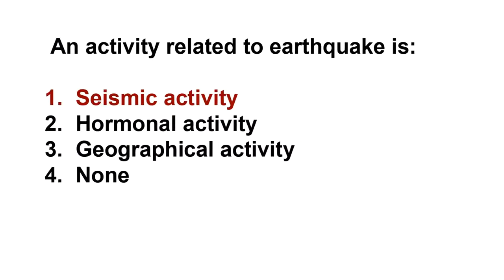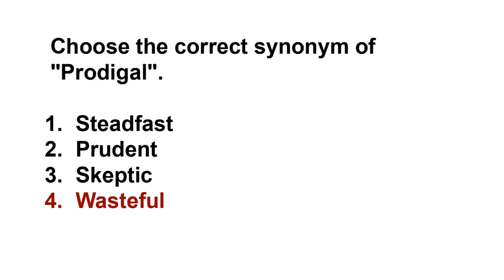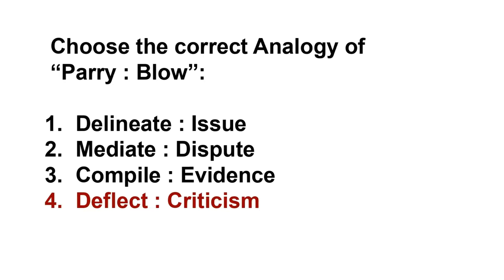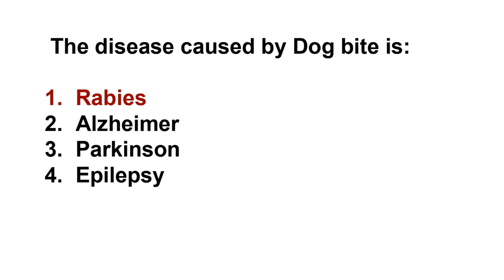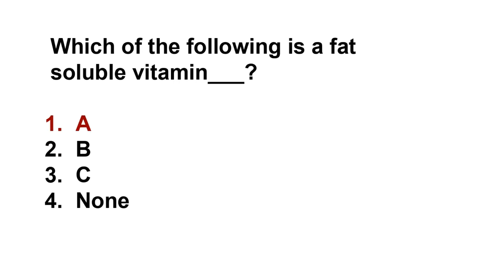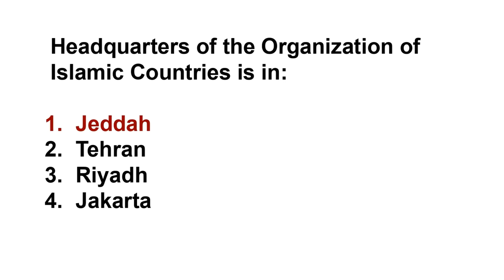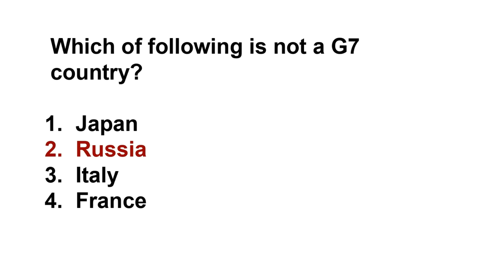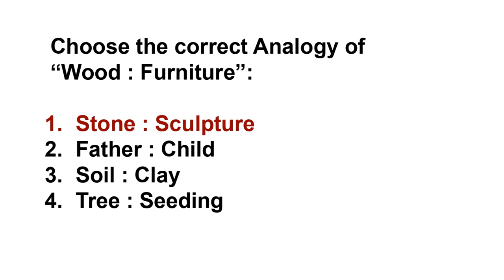CCE Combine Competitive Examination Past Paper 2020 | SPSC | Screening 2020 Mcqs Type Paper Solved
After watching the videos you will be prepared for the following subjects:
1. English
2. Current Affairs / Current International Affairs
3. Computer or Information Technology
4. Pakistan Studies/Affairs
5. General Knowledge
6. Islamiat
7. Everyday Science
8. English
9. Basic Mathematics
10. Audit and Accounting
11. Psychometric Test and Psychological Test Preparation
12. Law GAT
13. Economics
14. Education
15. Commerce
16. Analytical & Verbal Reasoning